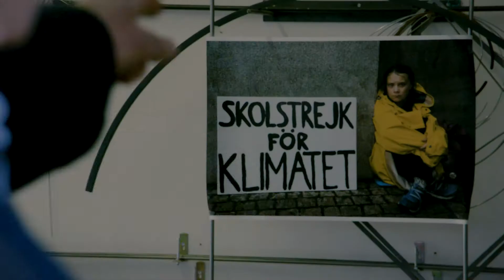SUP 2020 Agentenfilm